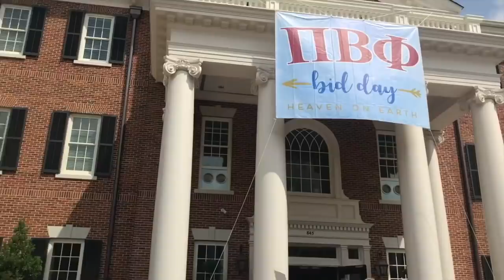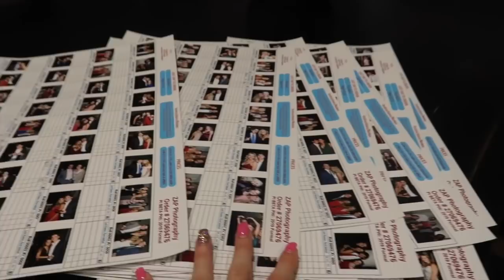college day in my life: classes, greek sing, church, etc | the university of alabama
hey lovelies!! happy friday! i hope you all are enjoying these collegedayinmylife videos as much as i love to be back here filming them! thank you so much for all of your love & support! see you soon!

xoxo,
gracie

SOCIALS (let's be bffs!) :
instagam : @gracieoconnnor